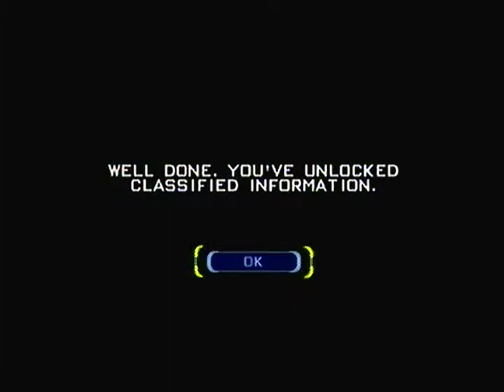Men In Black 2 Alien Escape Playthrough part 15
This is my playthrough of Men In Black 2 Alien Escape for the Playstation 2.
NOTE: I will be doing the rest of the playthrough using my capture card.